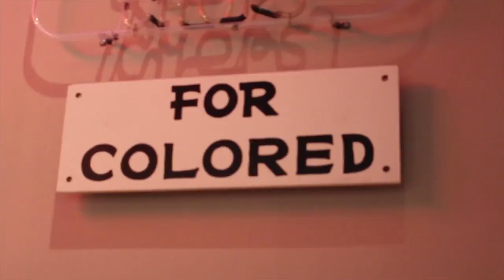Copy of Nicholls Basketball Visits Birmingham Civil Rights Institute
In the last 18 days, the Colonel men’s basketball team has travelled 8,391 miles, played in 4 different time zones, and played six of their first seven games on the road.

A thanksgiving bus ride to Birmingham provided an eye-opening trip to the Civil Rights Institute and 16th Street Baptist Church.

Thanks to Voices Of The Civil Rights Movement, Segregation At All Costs, & Journey Into The Past: Birmingham Civil Rights Institute for providing additional video support.